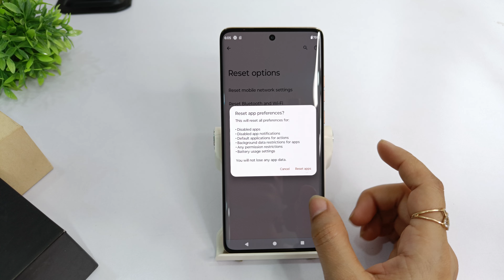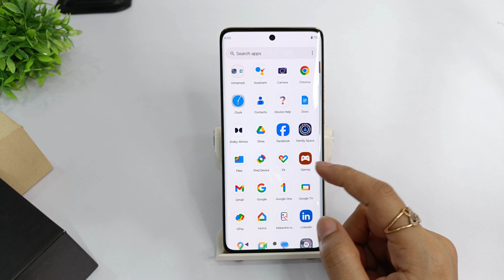How to reset app preferences motorola edge 50 fusion | Moto edge 50 app preferences reset kaise kare